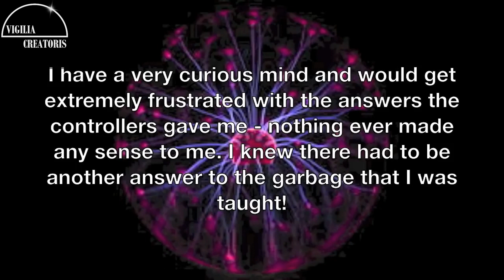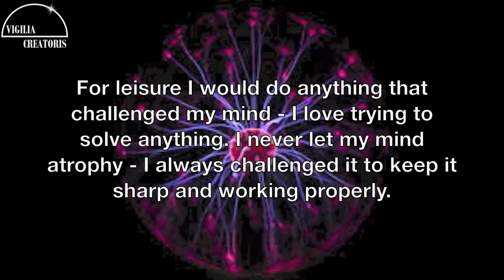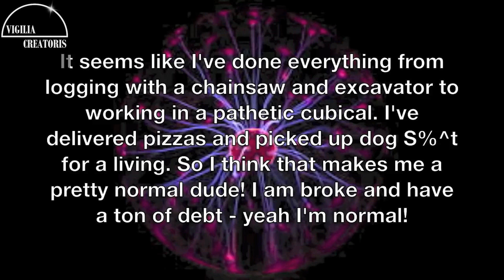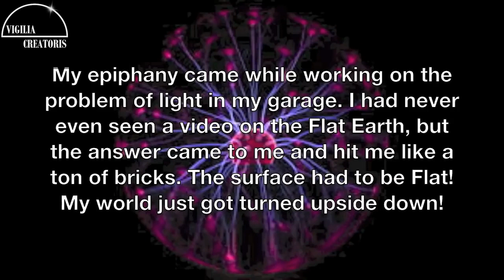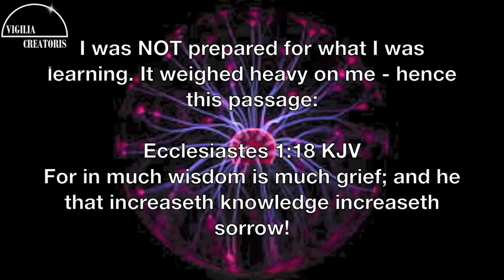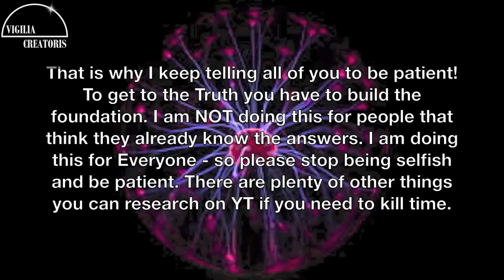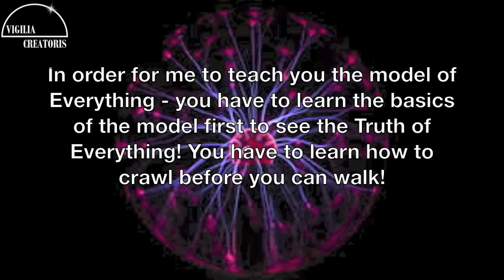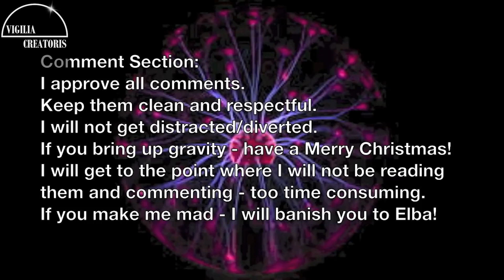13 - Who is Brian Austin Lambert 33?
Brian Austin Lambert 33 , The Model of Everything and the EMPCOE by brianaustinlambert33

EMPCOE = Eletromagnetic Plasma Change Over Event